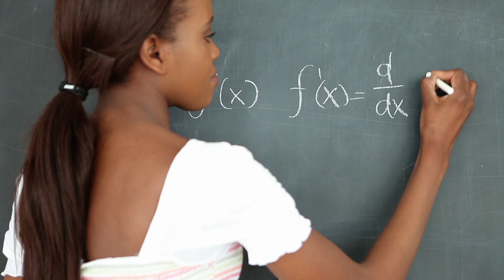A New Generation of STEM Innovators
In 2015 we welcomed our first class of the new Junior Academy, a global network of students connecting with passionate STEM professionals. The Junior Academy is a new initiative our of Global STEM Alliance.